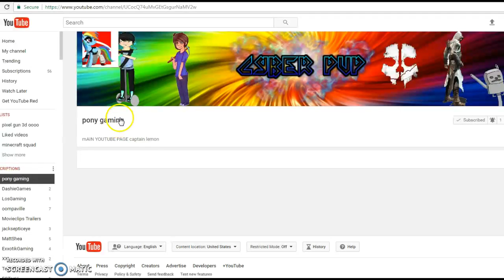back up up channel review